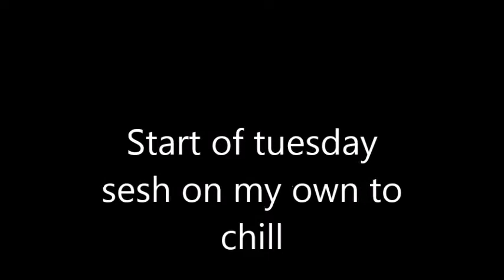Start of tuesday sesh chill time on own